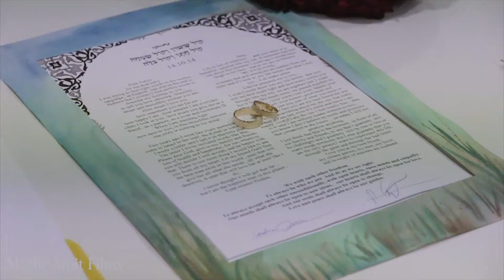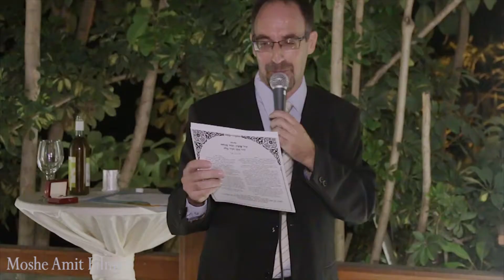גלית וסבה חופה galya and seba ceremony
galya seba ceremony